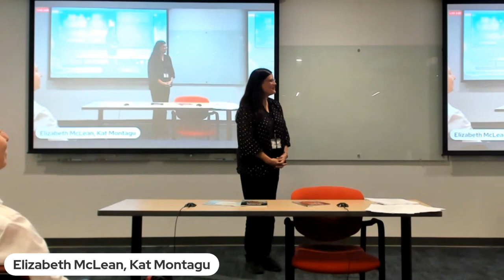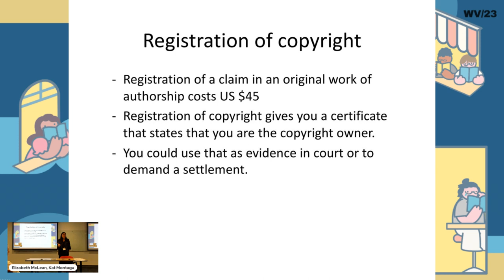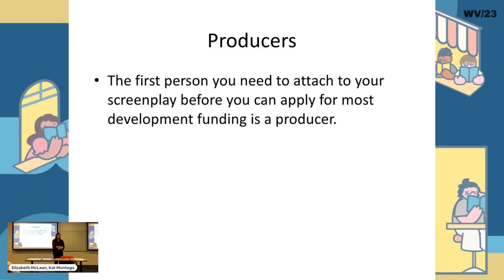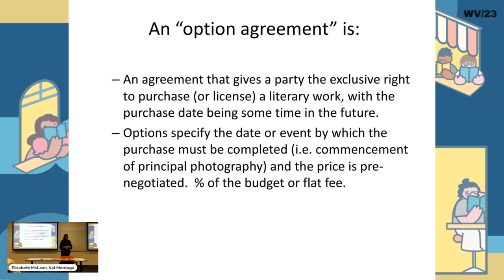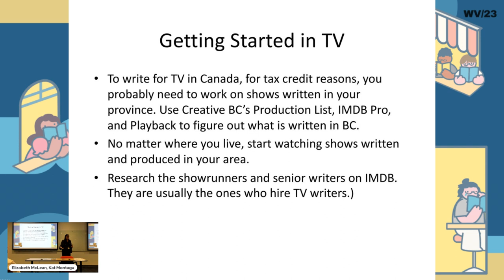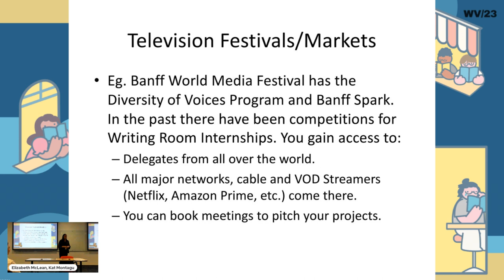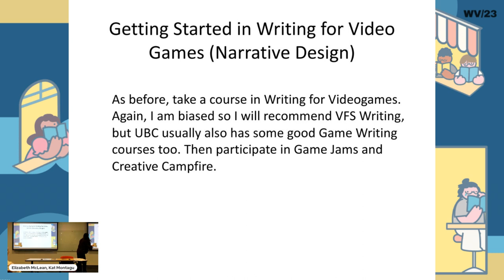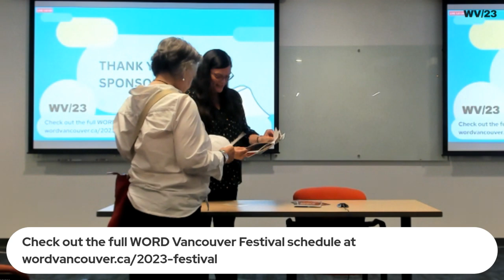The Business of Screenwriting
Many writers and readers are interested in screenwriting, but tend to think of it as an inaccessible career. Kat Montagu, Vancouver Film School’s Head of Writing for Film, Television & Games department, will talk about how writers get their scripts on screen. Many wonderful novelists, poets, and comic book writers also write films, television, and video games. Kat Montagu will take participants through the process of preparing to pitch yourself as a working screenwriter.

Type: In Conversation

Moderator: Elizabeth McLean

Reader: Kat Montagu, The Dreaded Curse: Screenplay Formatting for Film & Television (Three Ocean Press)

My doctorate is in Political Science and my writing explores women's use of power. I lived in several Asian countries, six years in Hanoi, Vietnam. My first book "Imagining Vietnam" was a collection of short stories portraying the lives of Vietnamese women from the 11th century to the present. The book won the 2011 Impress Prize for New Writers in the UK, and was published there in 2012. The Canadian edition, re-titled "The Swallows Uncaged, A Narrative in Eight Panels," was published by Freehand Books of Calgary in 2015. I have now completed a 95,000-words novel entitled "Woman King and the Naked Warriors." It dramatizes the life of an ambitious and rebellious Vietnamese woman, who 2,000 years ago threw a hatched at an immovable object, which was the Empire of China, laying the foundation of an independent Vietnam.

Writer and story editor Kat Montagu is the Head of Department for the Vancouver Film School Writing for Film, Television & Games program. Kat has taught screenwriting for over twenty years. Her Career Launch class has prepared countless VFS graduates to work on feature films, in the writers' rooms of TV series, and in video game studios. Her students rave about her enthusiasm, wealth of knowledge, and the high standards she inspires. It’s no surprise that she’s been named a VFS Instructor of the Year three times. Kat is also the author of the bestselling book The Dreaded Curse: Screenplay Formatting for Film & Television. This twist on the how-to guide demonstrates best practices though a riotous story of two witches (loosely) inspired by her own family history. It is used to teach screenwriting at film schools and universities globally. She’s also the senior story editor for Crazy8s, and co-produced indie feature film The Prodigal Dad as well as many short films. Kat loves The Apartment, Ted Lasso, and Legend of Zelda, but she currently writes noir one-hour drama series pilots.